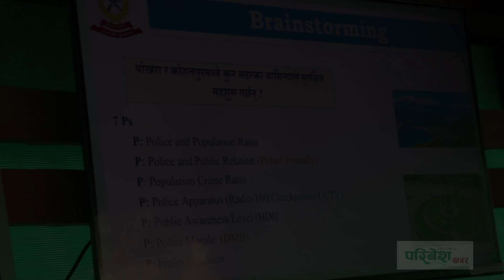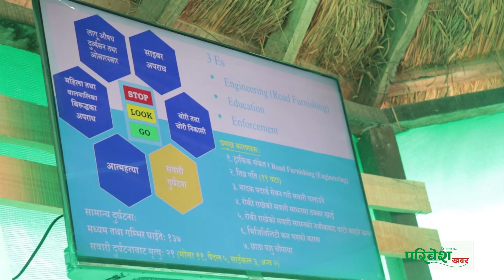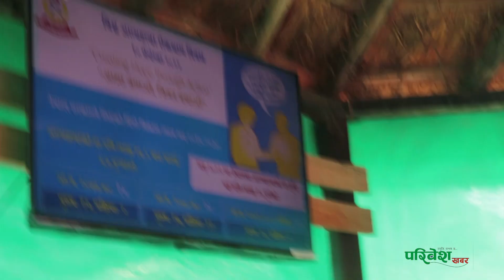कोहलपुर क्षेत्रको शान्ती सुरक्षा कायम राख्न आफु प्रतिवद्ध रहेको छु – DSP सुन्दर तिवारी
कोहलपुर आउनु पूर्व नै आफुले कोहलपुरको समग्र वस्तुस्थितीका बारेमा अध्ययन गरेर वार्षिक कार्ययोजना तयार पारेको बताउँदै तिवारीले कार्यान्वयनकालागि सबै पक्षबाट सहयोग प्राप्त हुनेमा विश्वस्त रहेको बताए । अपराधिक गतिविधिका हिसावले ट्रान्जिट प्वाईन्टका रुपमा रहेको कोहलपुरमा शान्ती सुरक्षा कायम राख्नु चुनौतीको विषय भएपनि नयाँ ढंगबाट अप्रेशन संचालन गर्ने योजनामा रहेको उनको भनाई थियो ।  Videos.